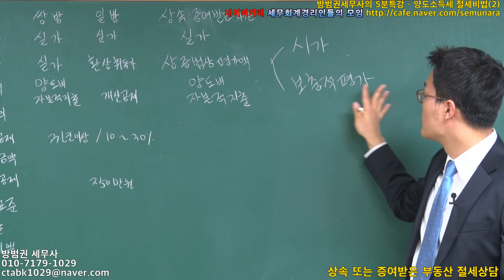[방범권세무사의 5분특강] 2. 상속 또는 증여받은 부동산 절세상담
[방범권 세무사의 5분특강] 양도소득세 절세비법
2. 상속 또는 증여받은 부동산 절세상담